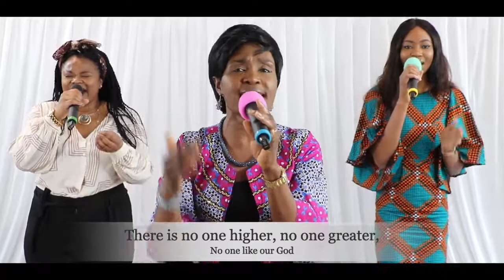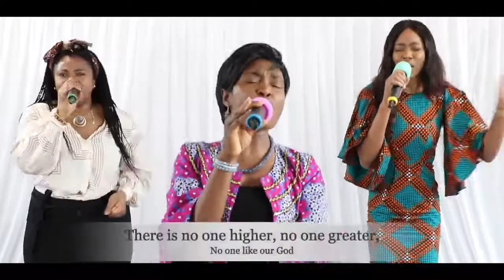Our God is for us + No One Higher | Spontaneous Worship | PVN Belfast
Enjoy this worship by PVN Worship team, we hope you are blessed. _____________________________________________________________________________________
Join us for service every Sunday at 11am.

Also, If you would like to support PVNBelfast financially you can give through the ChurchSuite app, or online through our website by clicking

Remain Blessed.